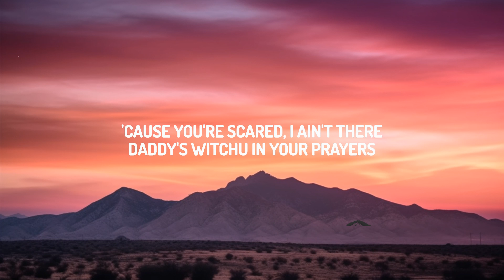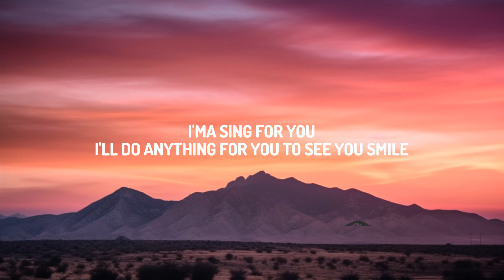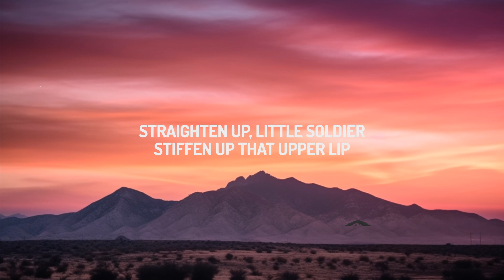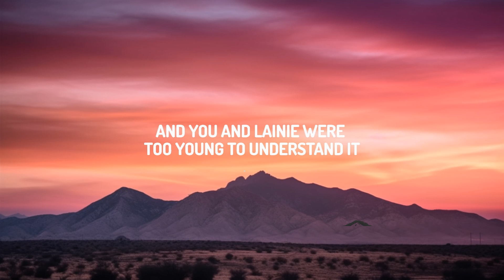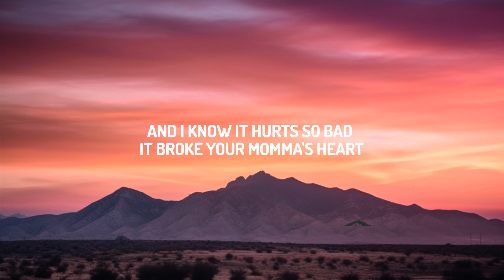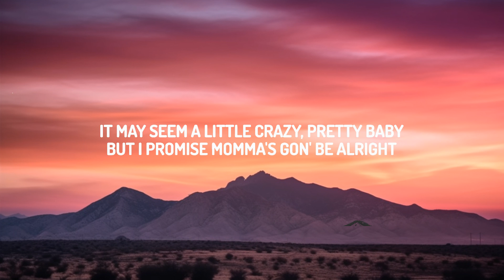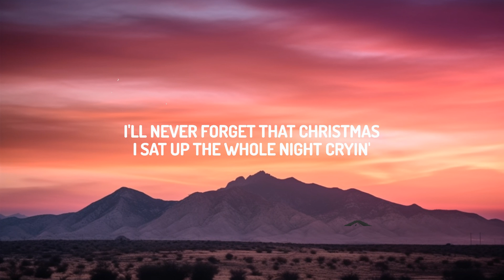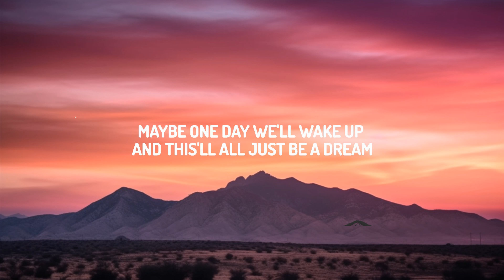Eminem - Mockingbird (Lyrics)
♫ Eminem - Mockingbird

(Lyrics):

[Intro]
Yeah

[Verse 2]
But Daddy had to work, you and Mom